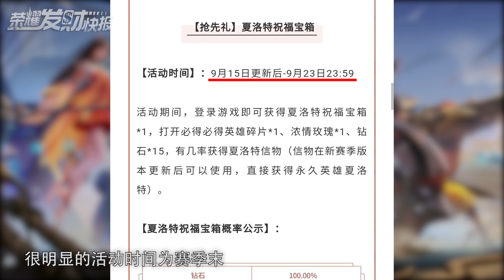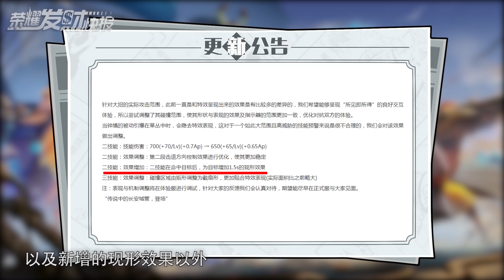【荣耀发财快报】赛季更新时间爆料，夏洛特免费获取，钟馗特效翻新品质超越限定